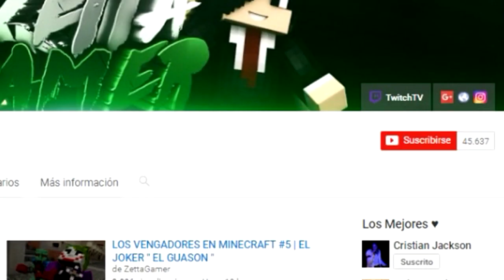BEBE MILO Y BEBE VITA PRESOS | MINECRAFT ESCAPA DE LA CÁRCEL ROLEPLAY